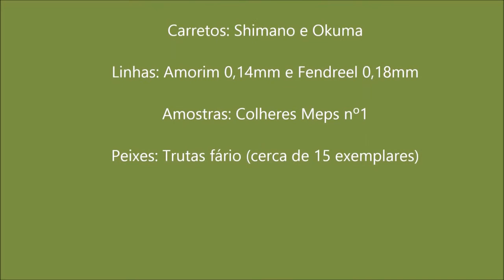Trutas ao spinning por André Machado e António Matos